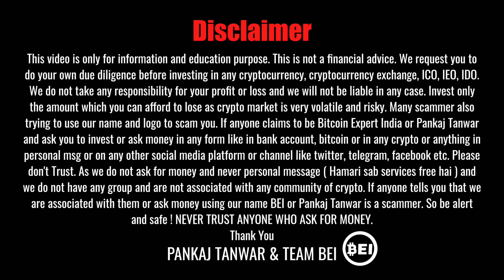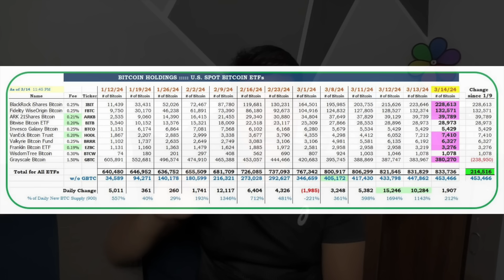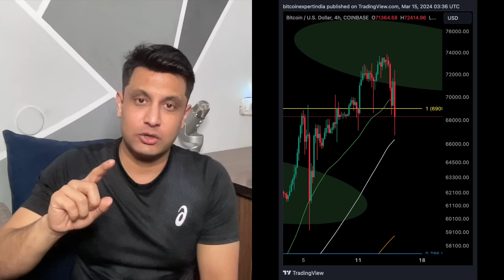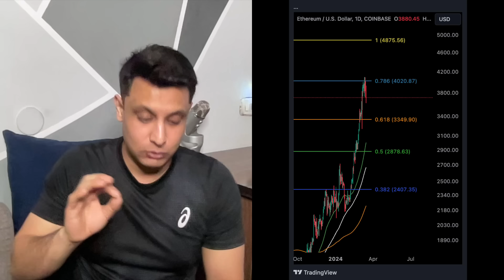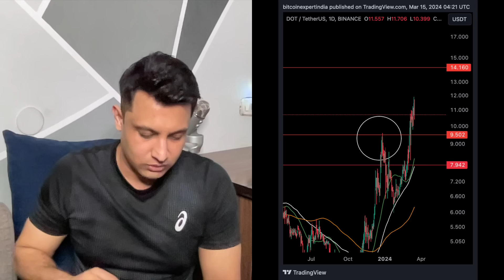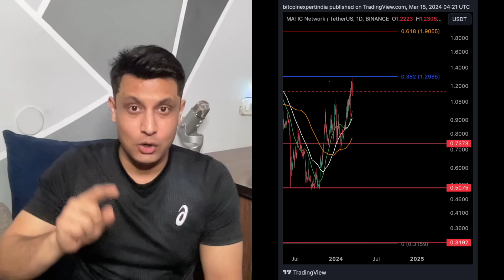⚠️ URGENT - WHY CRYPTO MARKET GOING DOWN ? BITCOIN मेरे COINS का क्या होगा, क्या करें ? NO MORE ETFs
In this video, we will share latest update and why bitcoin is going down or can bitcoin and cryptocurrency market go down further and what to expect next in bitcoin and other crypto coins. We will also share bitcoin analysis. We will also share top cryptocurrency coins in dip and what to do in it like Ether, Xrp, Ada, Bnb, Doge, Matic, Dot etc.